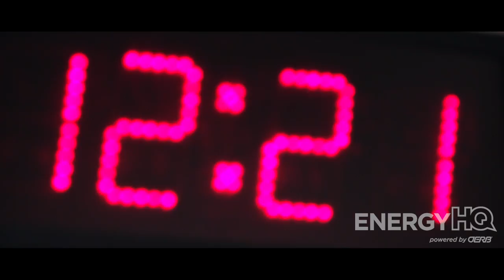Oklahoma State Cowgirl Basketball: At TCU Cinematic Highlight